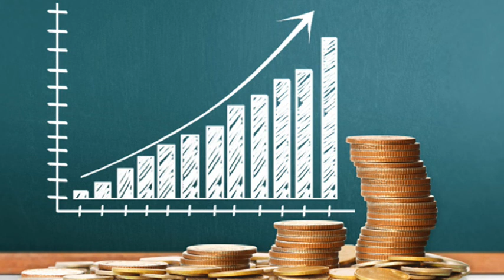股評：穩增長見效，成長股接力？ 2022 06 20